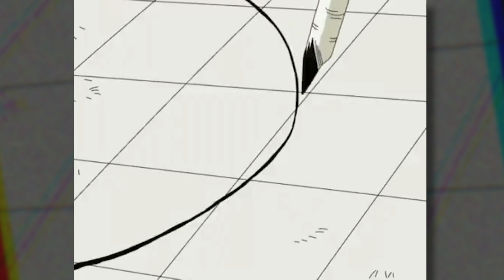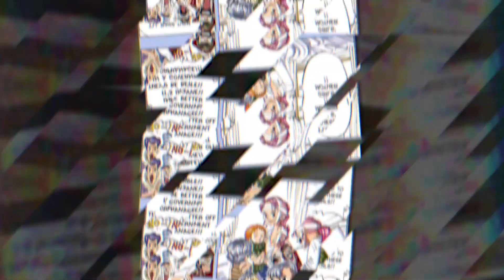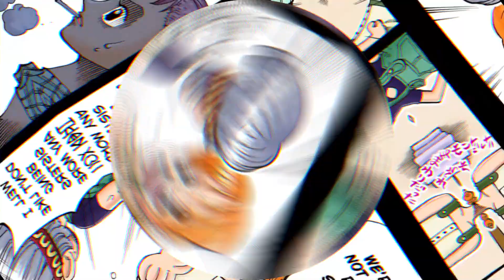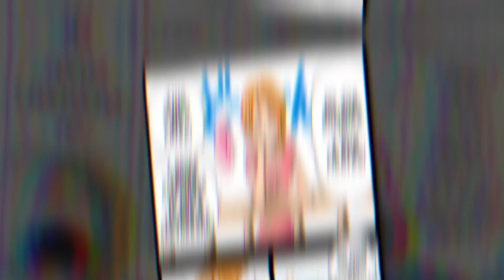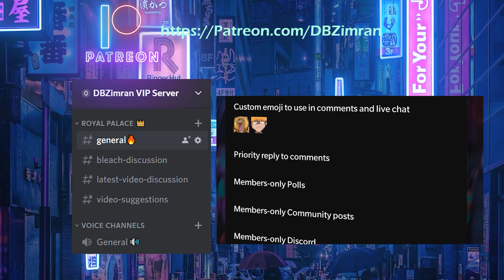Nami's TRAGIC Past | Thief to Navigator | One Piece Backstory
Nami's past one piece tragic backstory explored! In this video, we will explore the incredible journey of Nami, the Strawhat Pirates' trusted navigator and helmsman. As the one responsible for guiding the crew through the treacherous seas of the One Piece world, Nami's role has been instrumental in the Strawhat Pirates' survival. Without her, the crew would have surely met their end before even reaching the Grand Line, the infamous 'Pirate's Graveyard.'

Nami's unwavering loyalty, impressive strength, and vast knowledge have contributed immensely to the crew's success, with her remarkable climate control abilities and her control over the powerful homie, Zeus, showcasing her growth and development. However, her story began long before she met Luffy, and her past is intricately connected to one of the earliest and most memorable arcs in the One Piece series: Arlong Park.

Join us as we delve into Nami's past, examining her heart-wrenching backstory and the events that led her to become a vital member of the Strawhat Pirates. Discover how her experiences have shaped her character, her motivations, and her role within the crew, and gain a deeper understanding of this complex and beloved character in the world of One Piece.